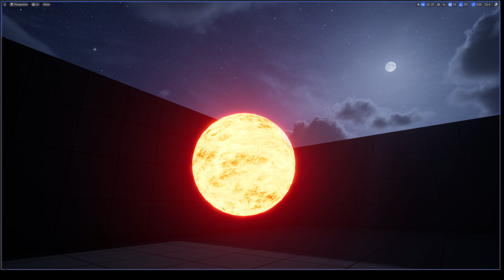Unreal Engine 5.0 Fireball Effect , using 1 texture and 1 Material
Just experimenting after taking a Materials course and expanding on the Material